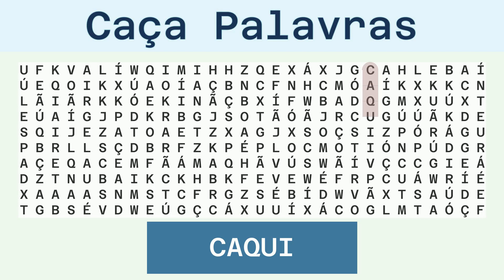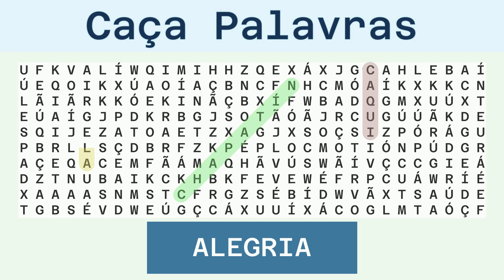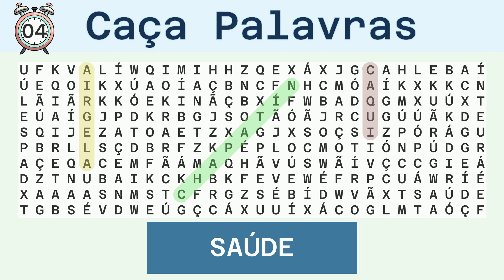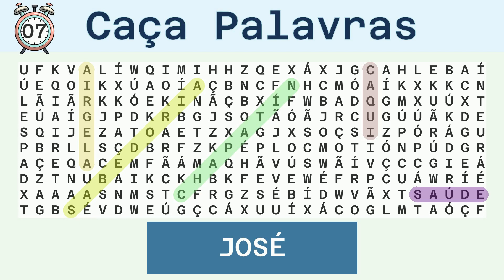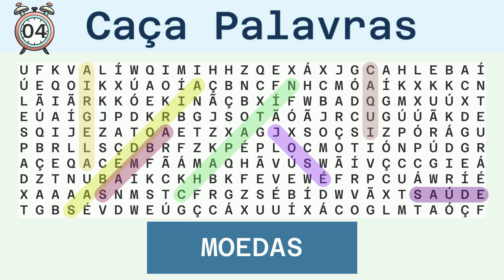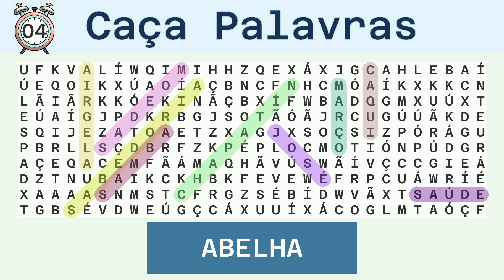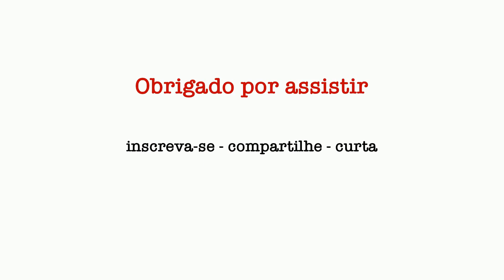Caça Palavras Difícil - Diversos - 23/04/2024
Palavras a serem buscadas:
CAQUI, CHAPATÍN, ALEGRIA, SAÚDE, SABEDORIA, JOSÉ, SAMBA, MOEDAS, MARÇO, ABELHA, BATERIA,

Solução:
00:30 CAQUI
01:04 CHAPATÍN
01:41 ALEGRIA
02:17 SAÚDE
02:51 SABEDORIA
03:29 JOSÉ
04:02 SAMBA
04:36 MOEDAS
05:11 MARÇO
05:45 ABELHA
06:20 BATERIA